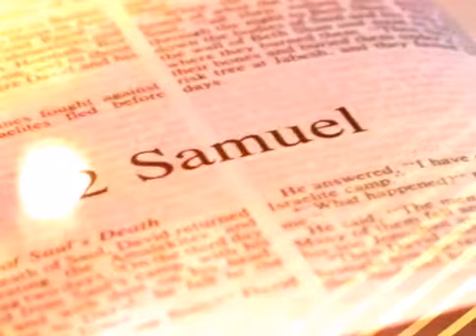The Holy Bible - 2 Samuel Chapter 6 ESV